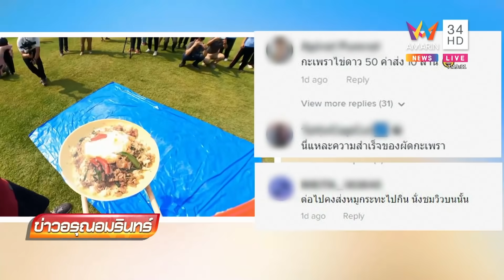วินาทีกะเพราลอยสู่อวกาศ ลอยเหนือชั้นสตราโทเฟียร์